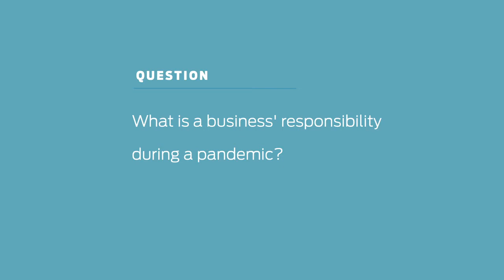Pettis Kent: Business Responsibility during COVID-19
This week on Loyola Experts, Assistant Professor Pettis Kent walks us through a firm's responsibility and mission during a pandemic.